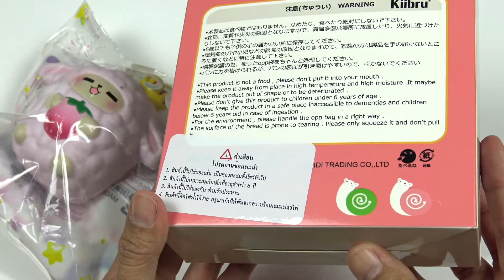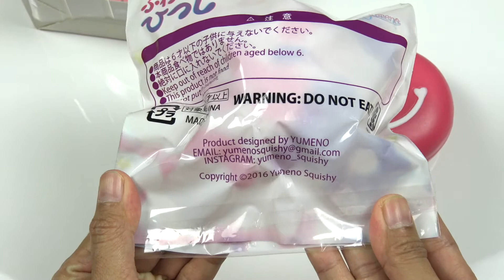Sheep Yumeno VS Snail Kiibru Squishy | Scented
sheep and snail so cute . Super soft and slow rising.